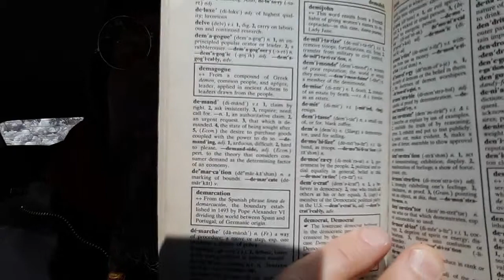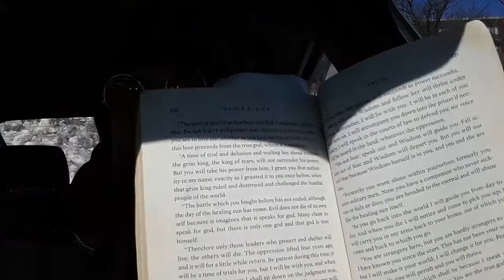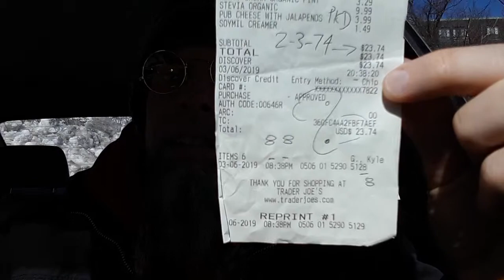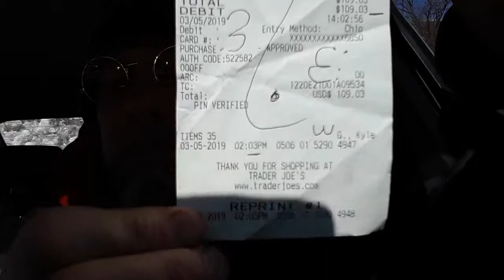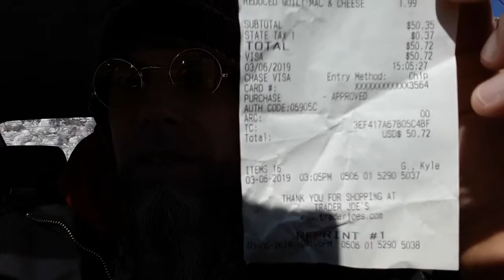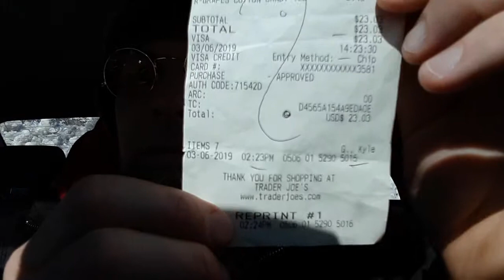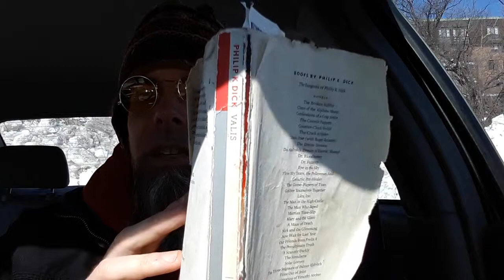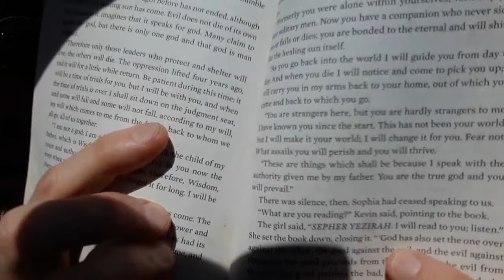CRS & VALIS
Cash Register Synchronicity & Vast Active Living Intelligence System : continued Reading of Philip K Dick's 1981 nov-el ...